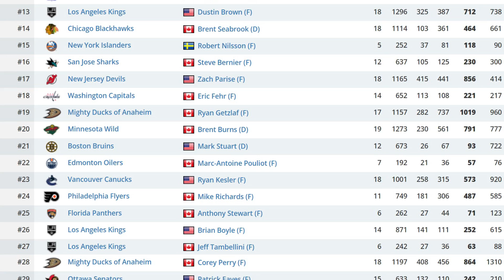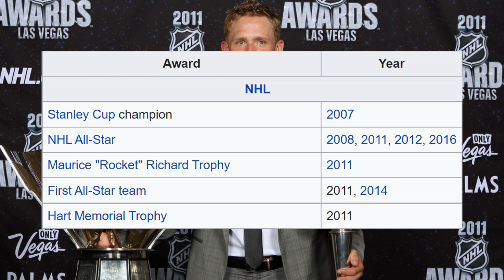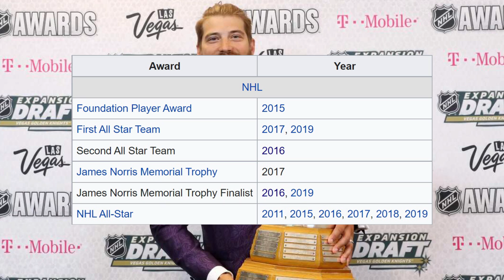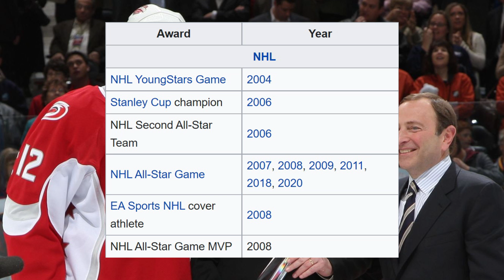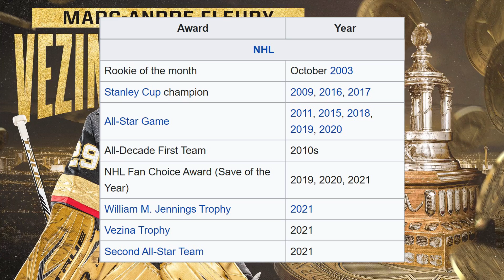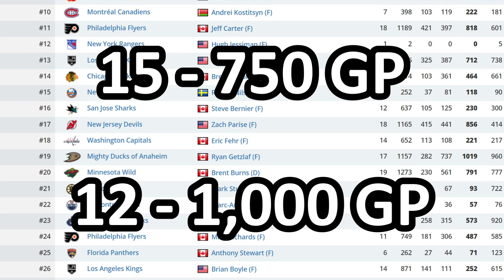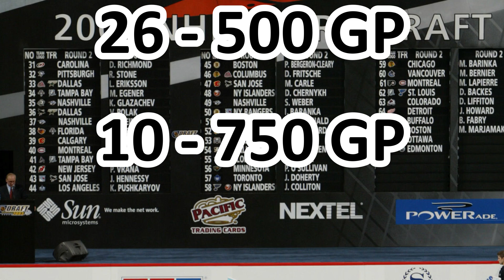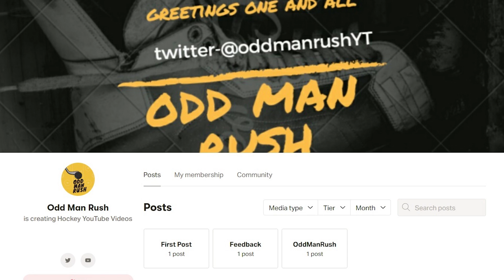The 2003 NHL Draft Was INCREDIBLE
Several months ago, I released a pair of videos looking at some of the worst drafts in NHL history. Now instead of focusing on the worst of the worst, let's look at one of the best drafts ever: and what better place to start than the 2003 NHL Entry Draft? After all, thanks to the plethora of prospects who lived up to their hype and the myriad of players who surpassed expectations, the 2003 Draft is considered to be one of if not the greatest draft in NHL history!

So in today's video, join we as we explore why the 2003 NHL Entry Draft was an overwhelming success!